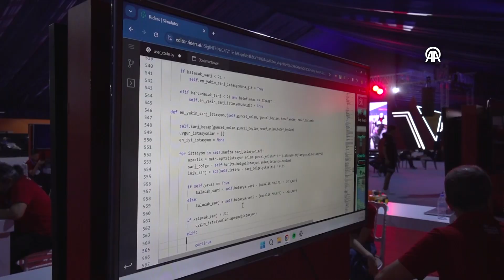14 ADANA – TEKNOFEST'te başarıyı üçüncü denemede elde ettiler